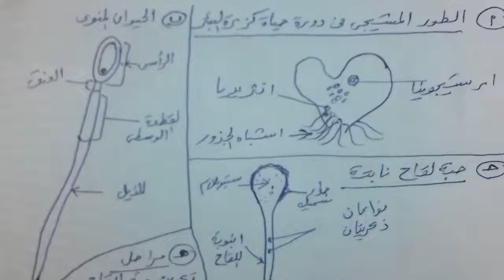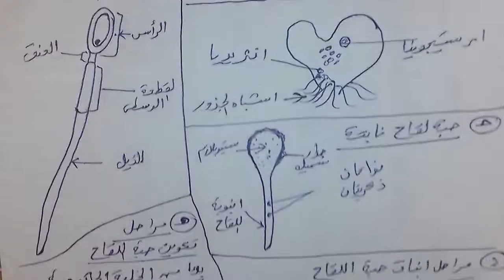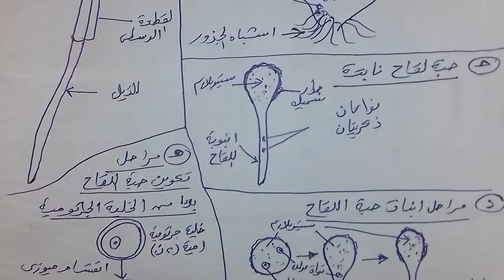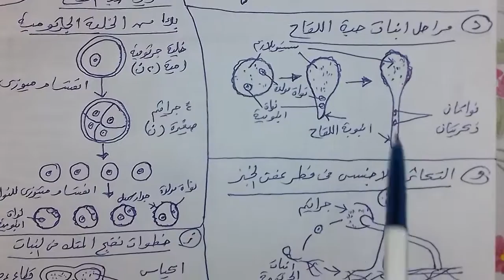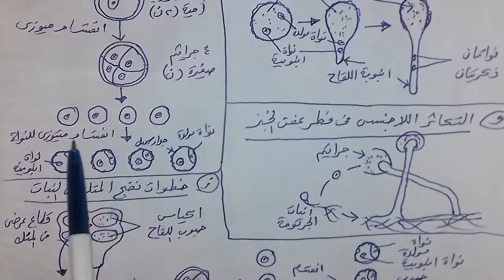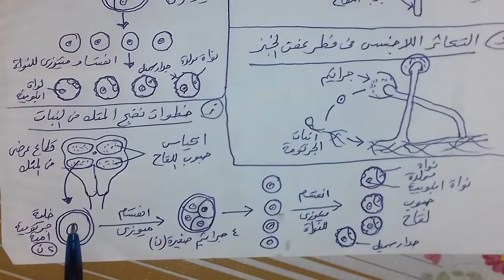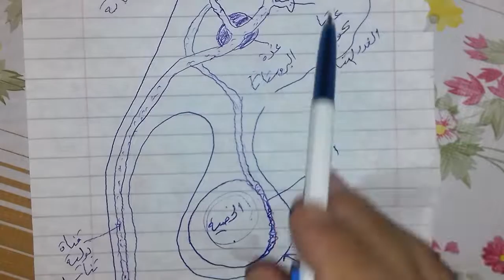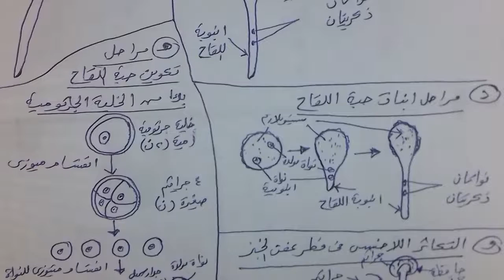مهارة & احتراف حل إحياء ثانوية عامة ( احياء كويت ) د.مصطفى رجب دمياط الجديدة واتس ٠١١٤٩٦٠٠٨٤٩